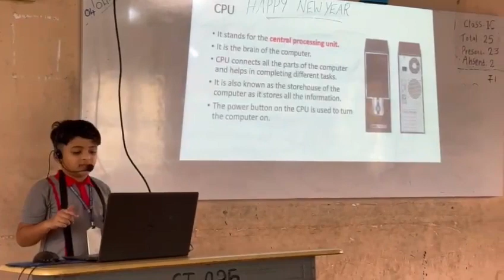Tech Marvels Unleashed: Little Indian Public School's Digital Fest Highlights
Get ready to be amazed as Cyber Square presents the electrifying showcase of tech brilliance at the Digital Fest hosted by Little Indian Public School in Mongam!  From coding wizards to robotics geniuses, watch as young talents dazzle with their innovative creations. Join us as we dive into the realm of technology, where imagination meets reality, and witness the incredible skills of tomorrow's innovators on display. Don't miss out on this extraordinary event celebrating the boundless potential of young minds in the digital age